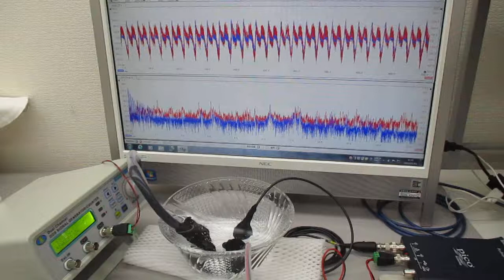表面弾性波を利用した、オリジナル超音波システムの発振制御実験